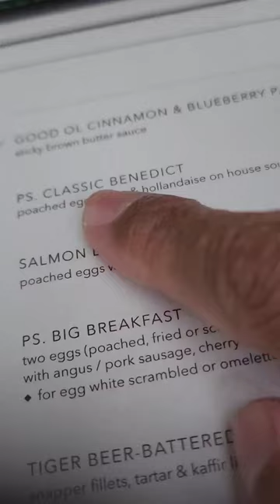Lunch Time vlog @ PS Cafe Singapore